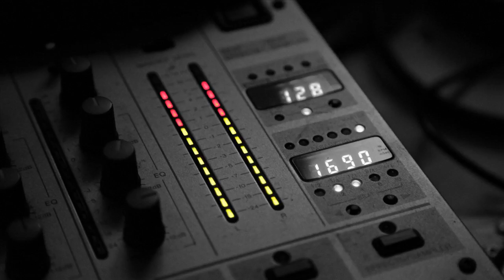Calstar ‎- Munix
Calstar ‎– Basswarp

Sello: Music Man Records
País: Belgium
Fecha: 1994
Género: Electronic
Estilo: Techno, Acid